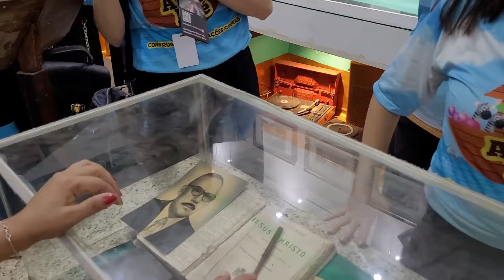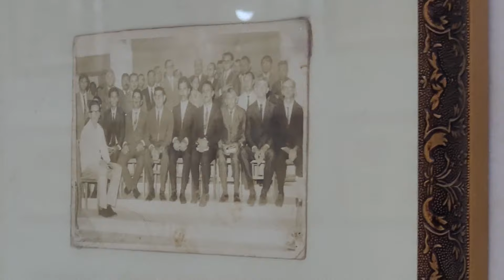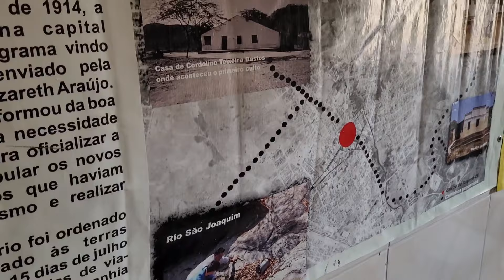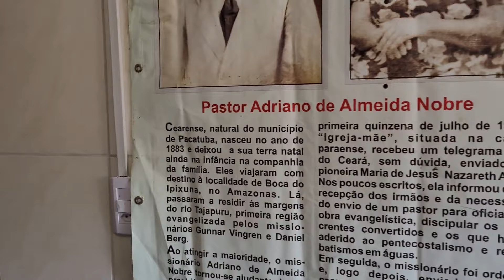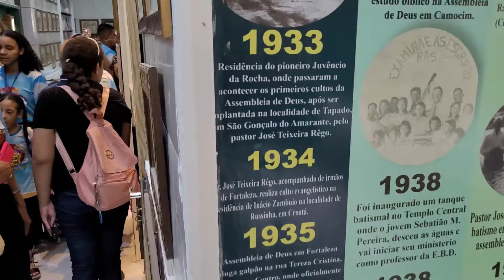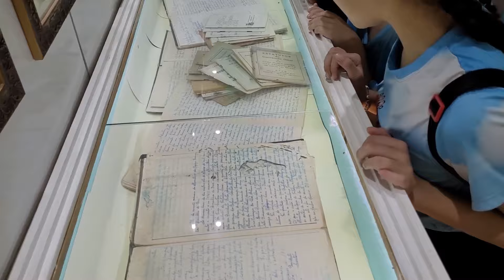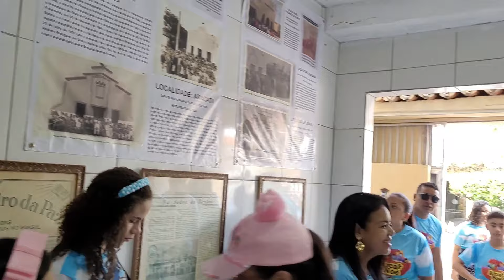CRIAÇAS DO MINISTÉRIO CANAÃ VISITAM MUSEU - | MUSEUMPC.COM.BR